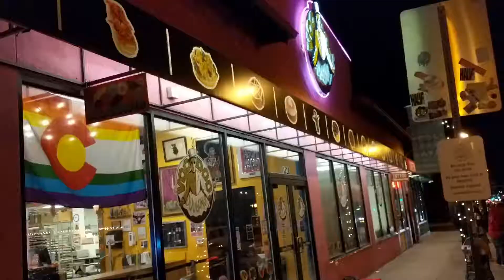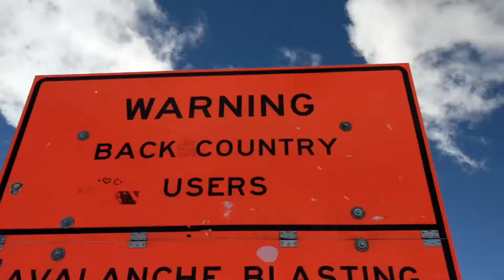Colorado Travel Video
This was the final for my editing class. It shows my travels throughout Colorado over Fall break. Made in Adobe Premiere Pro.